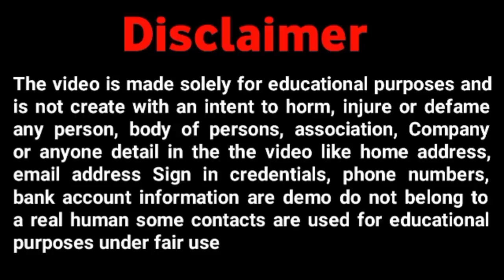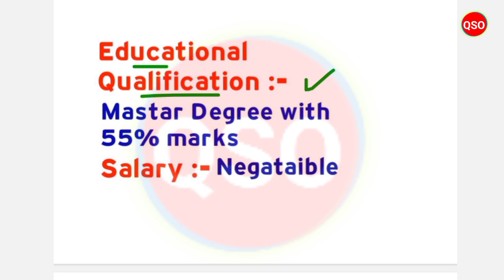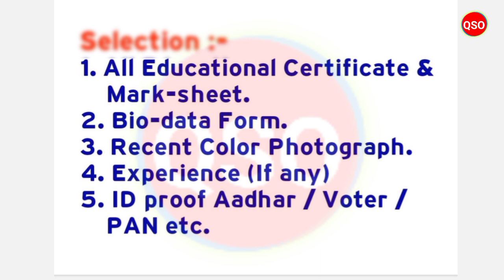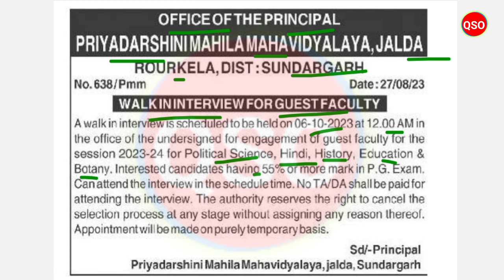Guest Faculty recruitment 2023 | +3 college | Walk-in Interview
*About of Video:- Priyadarshini Mahavidyalaya, Rourkela Guest Faculty recruitment 2023.

*tag's reference:-

Guest faculty job
Guest faculty vacancy
Guest faculty 2023
Guest faculty in college
college lecture job
college lecture vacancy
college lecture job 2023
guest lecture vacancy
guest faculties in education
guest faculties in arts college
guest faculties in science college
guest faculties in commerce college
guest faculties in political science
guest faculties in odia
guest faculties in english
guest faculties in economics
guest faculties in philosophy
guest faculties in sociology
guest faculties in Sanskrit
guest faculties in biology
guest faculties in chemistry
guest faculties in botany
guest faculty in geology
guest faculties in mathematics
guest faculties in physics
walk-in interview lecture
walk-in interview for guest faculties
walk-in interview college lecturer job
pg pass job
pg job
odisha job
+2 college guest faculty
+3 college guest faculties
odisha college lecture job
odisha guest lecture recruitment 2023
odisha guest faculty recruitment 2023
2023 guest faculty recruitment odisha
odisha college guest faculty

Topics Covered:-
odisha panchayt level job
odisha panchayt level job 2023
rpf recruitment
osssc recruitment
ossc recruitment
10th Pass Govt Jobs Odisha